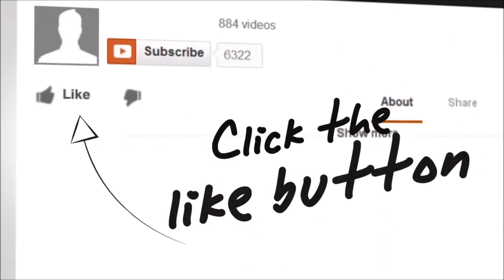How To Keep Track Of Study Participant Visits In Clinical Research